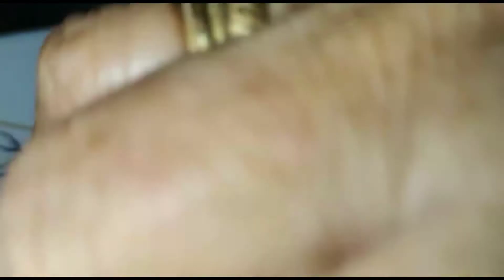corn 🍲soup/hot corn 🌽🍲soup in the 🌧rainy season/hurry up/how to make sweet&yummy😋 healthy 💪🌽 🍲!!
1-sweet corn-1¹/²cup
2-beans-2tsp
3-carrot-3tsp
4-sugar-1/2tsp
5-salt to taste
6-pepper corn-12(pepper pwdr-1/2tsp)
7-corn flour-2tsp
8-water-2¹/²cup
9-butter-1tsp